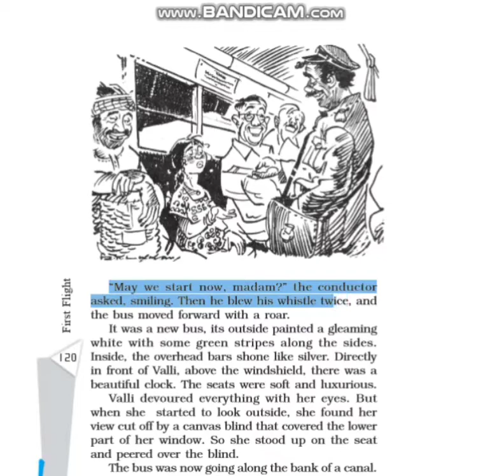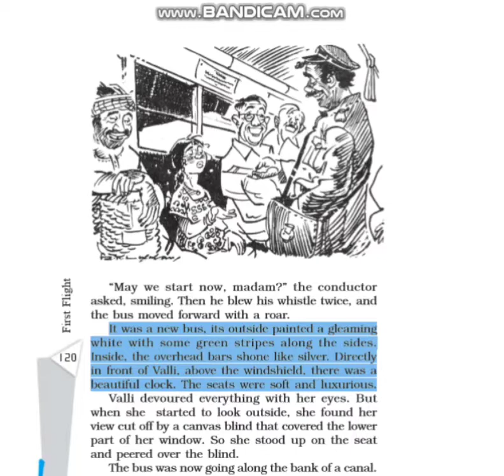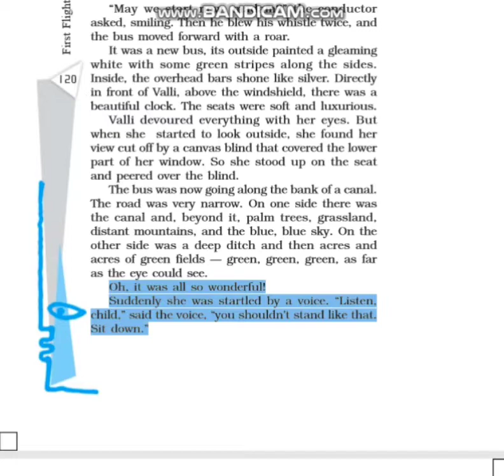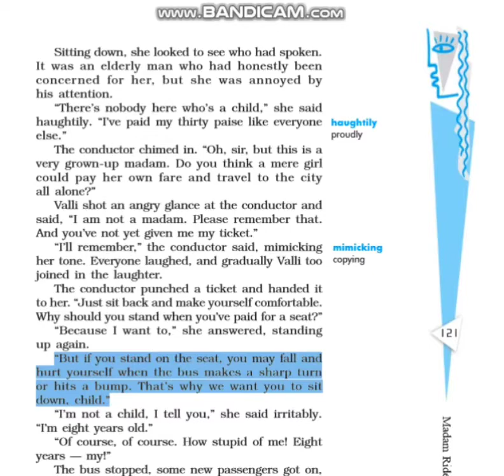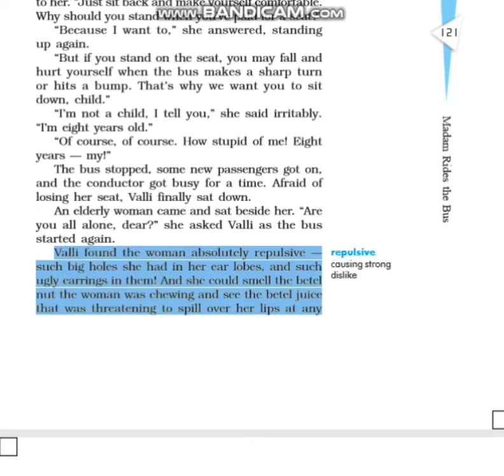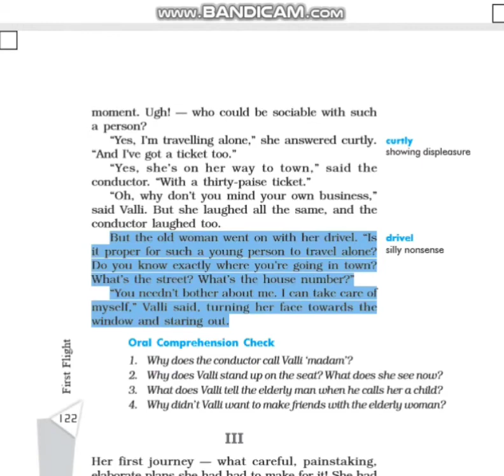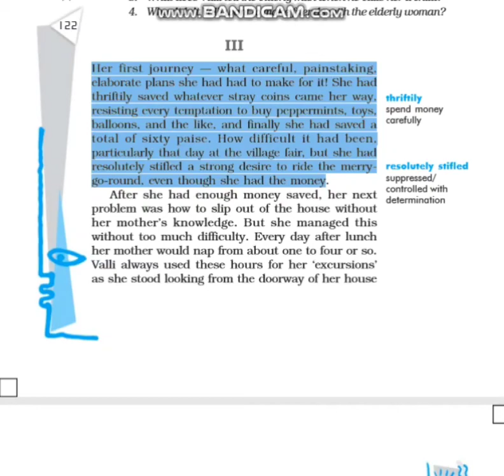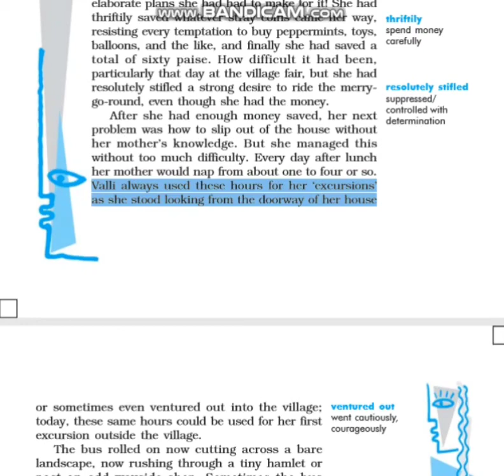Part :-2 !! Madam rides the Bus !! Lesson :-9 !! First Flight book !!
NCERT !! CBSE !! See part :-1